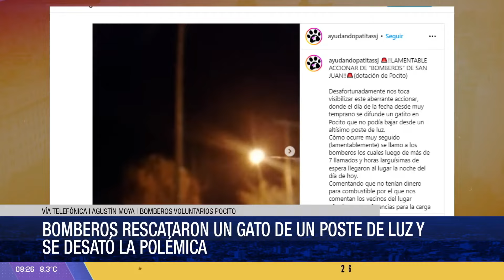Tras las quejas por el rescate de un gato, los Bomberos de Pocito explicaron como fue el hecho